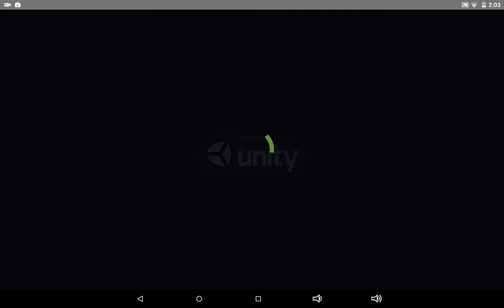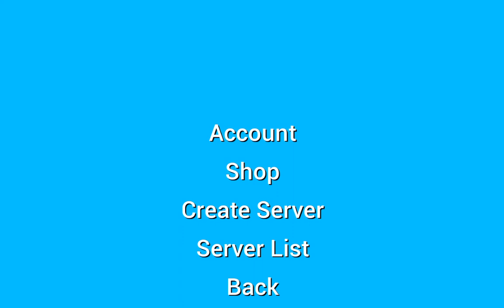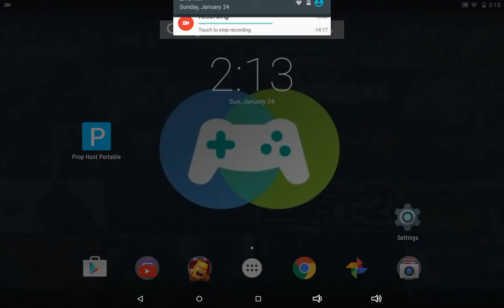Prop Hunt Portables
Deep conversation on this one boys and girl